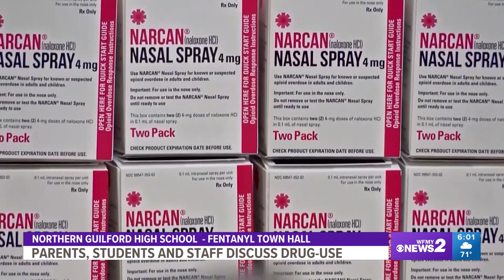Northern Guilford High School hosts fentanyl town hall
Parents, students, and school leaders gathered at Northern Guilford High School for a fentanyl town hall on Wednesday.

WFMY News 2's Hannah Jeffries was on campus to get a closer look at the problem.

Organizers wanted everyone to know the potentially deadly consequences of drugs.

Students here at Northern acknowledged drug use was a problem in the recent survey.  Nearly 90% of students at Northern Guilford High said drugs are a problem at their school.